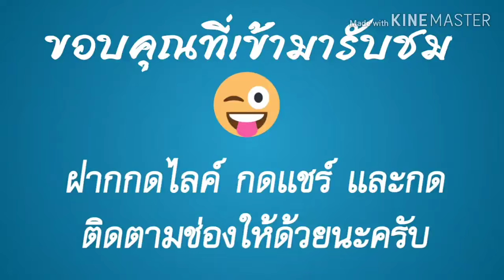น้ำจิ้มซีฟู้ด รสเด็ด Thai Seafood Sauce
แจกสูตรน้ำจิ้มซีฟู้ด